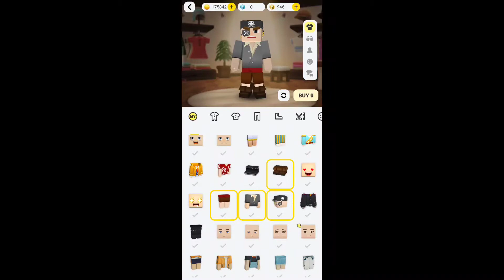The Legend Power Of 7-days Adventure Event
my name and id:
HCX._Cheung_Sean
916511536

clan name:
▥«°•☆HORCRUXES☆•°»